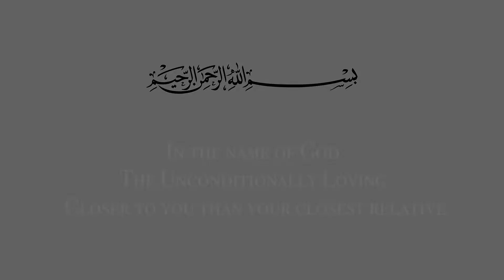The Critical Necessity of New Translations | Wisdom from the Quran #8 | Sh. Hamdi & Ust. Shehnaz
We live in a strong culture of criticism and putting people in boxes, when we should be bringing everything we can to help people who are walking away from God entirely. When a flood is coming, we all need to participate in putting down sandbags; with every passing generation, it will become harder to save people from a feeling of estrangement from the word of God. This is why we need to support new translations that bring life to His word, that move beyond language that is rigid and ossified ...